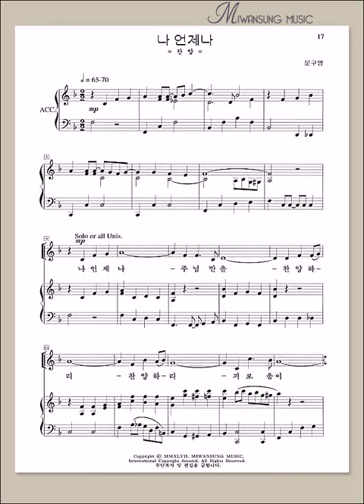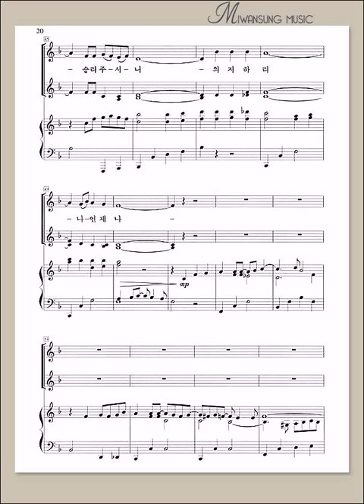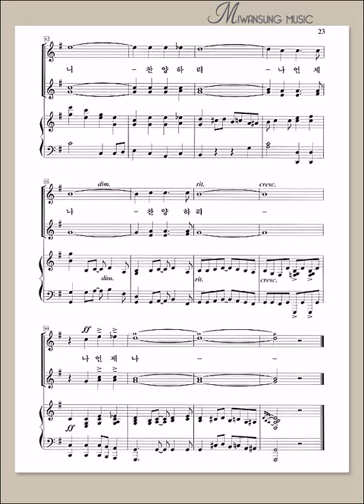여성성가곡집 19 / 나 언제나